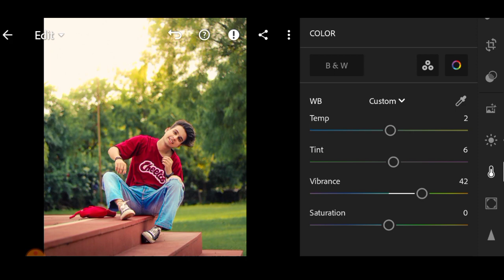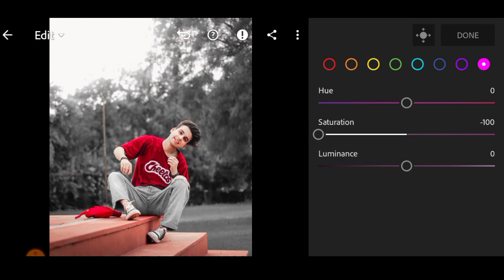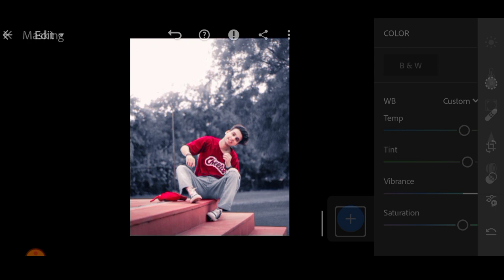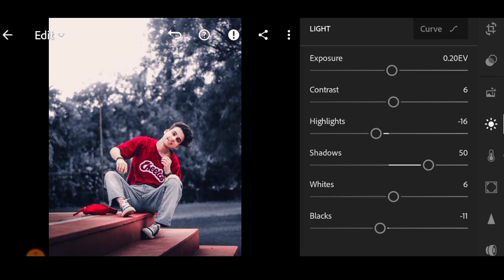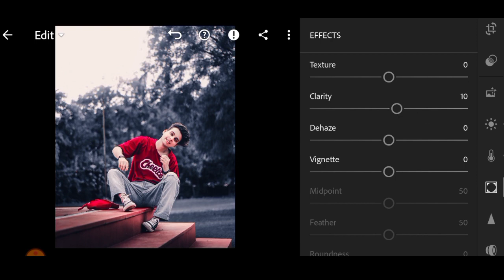Lightroom Dark Blue Colour Tone Photo Editing | New Lightroom Photo Editing Tutorial | Lr Presets